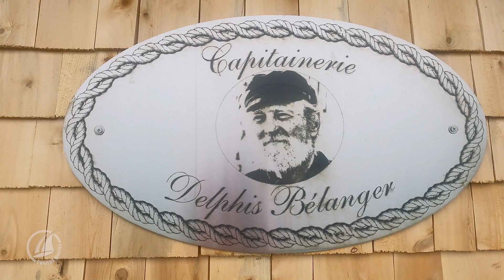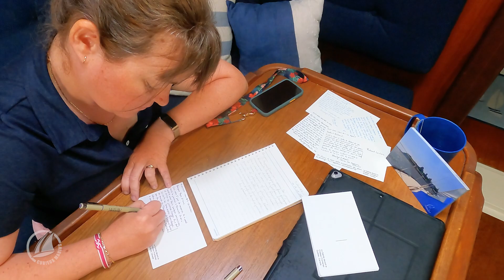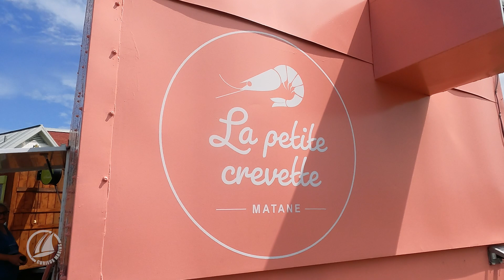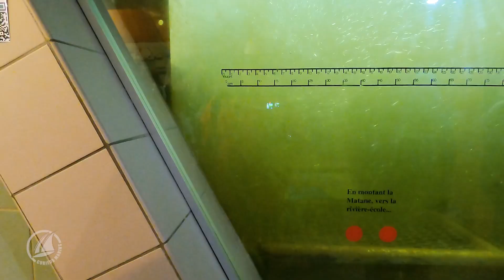Une baignade nordique (S03E11)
La météo nous dicte de rester un peu à Matane pour une journée de petites visites qui nous donne aussi la chance de recroiser des collègues marins créateur de contenues. S'en suit une belle traversé vers le havre colombier et sa belle plage de sable.

Applications et Équipements:
Caméra: Iphone XR, GoPro 9
Microphone : Yeti Blue
Montage : Adobe Première pro
Audio : Adobe Audition
Ordinateur : MacBook Pro